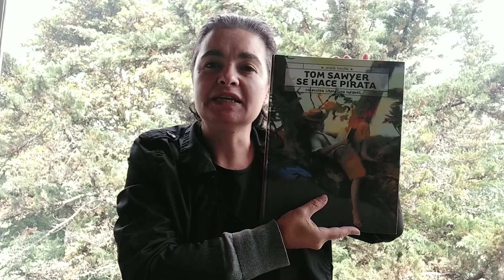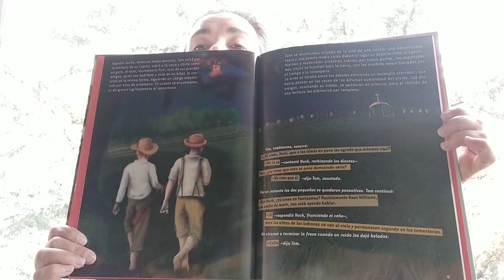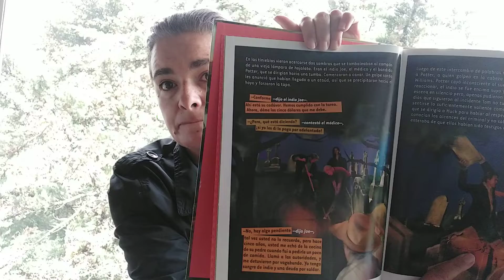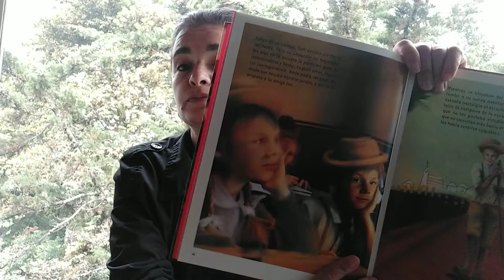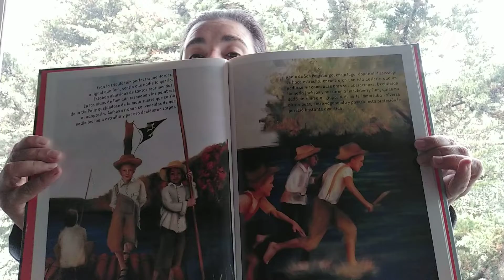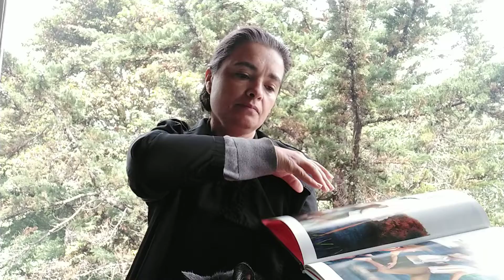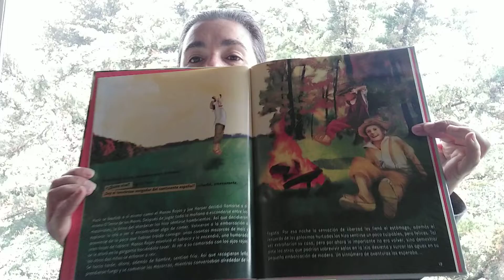Tom Sawyer se hace pirata (Segunda parte) - Mark Twain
Hola todos, espero que estén muy bien y que el final del cuento les recuerde su infancia viendo la serie animada de Tom Sawyer, el miedo que generaba el indio Joe, las muecas de Tom, la forma en la que corría Huck... en fin... aunque con este cuento también sentí tristeza al ver cómo se sentía Tom con respecto al trato que le daban los adultos!!! Un abrazo muy fuerte para todos!!!

Tomado de: "Tom Sawyer se hace pirata", de Mark Twain. Colección Literatura Infantil. Casa Editorial El Tiempo. 2004.